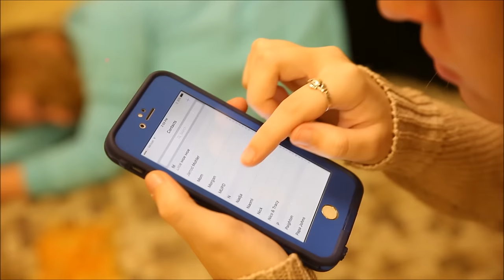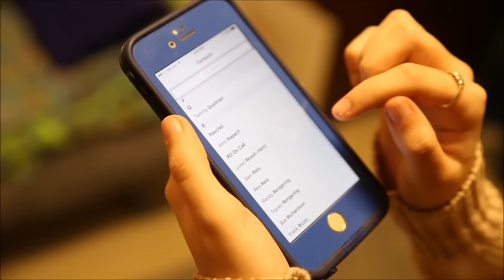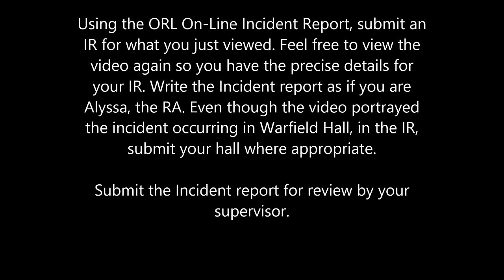The Incident - for staff training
This video is a scripted reenactment of a hypothetical intoxication situation for the Residence Life staff to to view for the purpose of practicing incident report writing during training.  This video was produced in 2017 by the ORL Video Committee (Jonathan Blount, Ricardo Trevino, Julian Oliver, Cory Duchesneau, TJ Wasserman and Rob Abowitz).
We would like to use this space to remember Dispatcher Warren Bisdorf who passed away in early 2019.